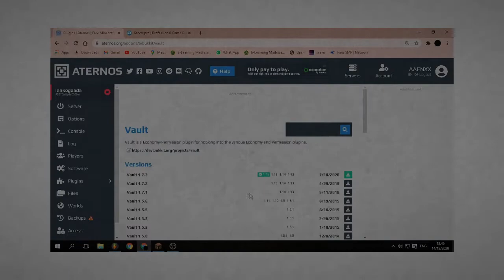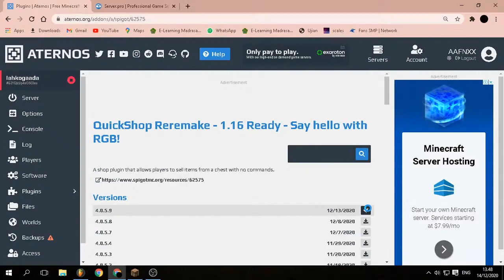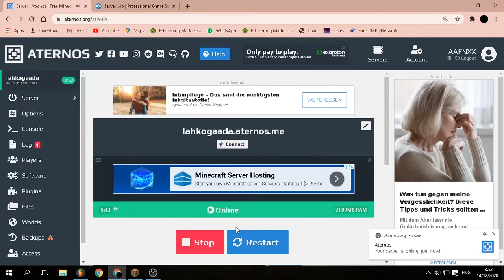Cara buat SHOP mirip SANS SMP S4 !!! - TUPER #20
VIDEO INI BERISI TUTORIAL MEMASANG PLUGIN QUICKSHOP KAYAK SANS SMP

IP SERVER KU : lahkogaada.aternos.me
BUKA SAAT LIVE STREAMING
UWAUUUUU